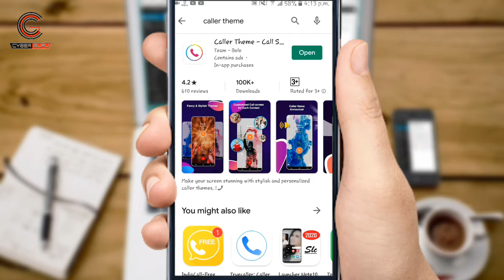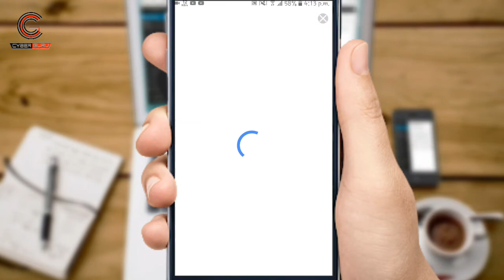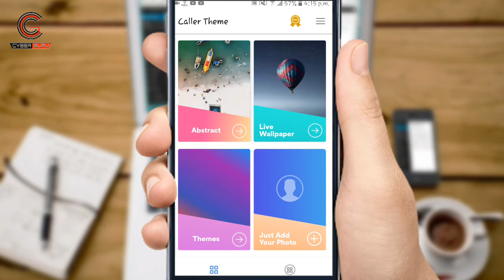Caller screen par apna photo kaise lagaye | Change caller screen background | Cyber Guru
Caller screen par apna photo kaise lagaye | How to change caller screen | Cyber Guru